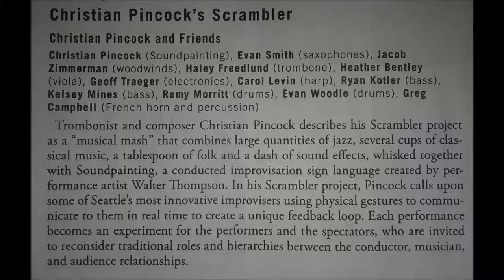EARSHOT JAZZ The Second Century Series 2018: Christian Pincock's Scrambler CPS 7 19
Christian Pincock's Scrambler performing at the Chapel Performance Space on July 19, 2018.  Since it is an unmiked space, please turn up the sound during introductions and/or when the performers might be speaking.  Thanks to Earshot for allowing me to film this.